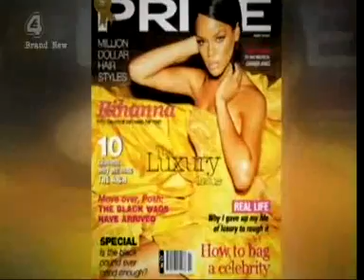Big Brother Celebrity Hijack episode # 1 / Part 8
Visit RealityTVFan.org for videos of Reality TV shows from around the world. Big Brother UK, Big Brother Australia, The Biggest Loser, The Amazing Race, The Mole, Forever Eden, Survivor and much much more!